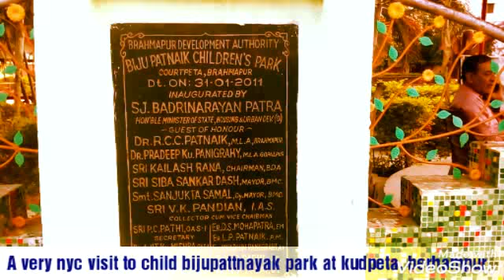Did you ever go to Child bijupattnayak park at kudpeta, berhampur if not lets watch the video